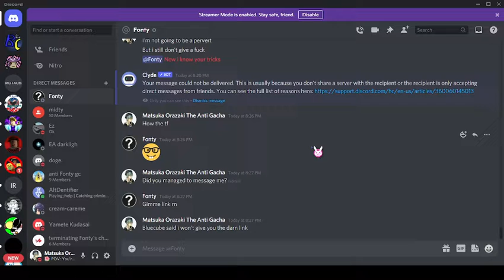Recording Akifont (Fonty Caught in 4k) pt4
I can't edit both of them. It will take some time to export them (1 hour)